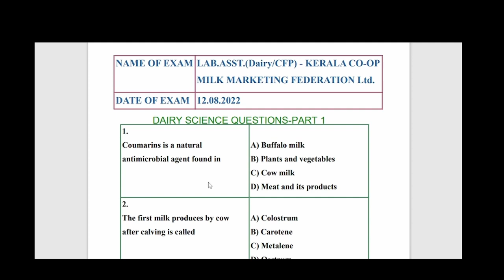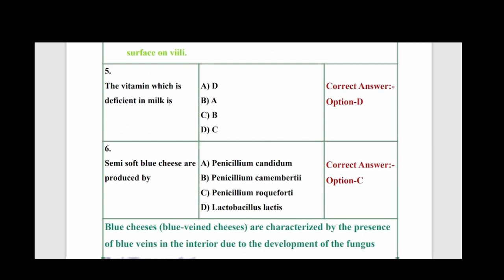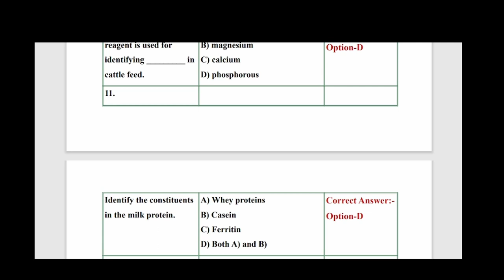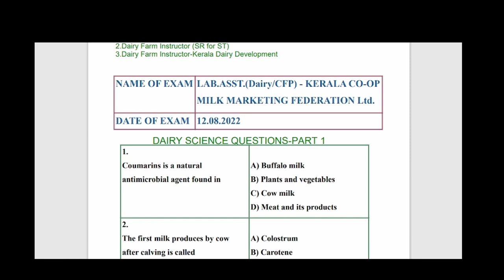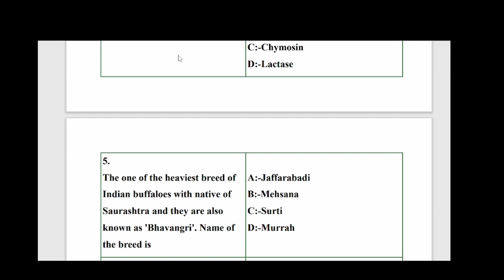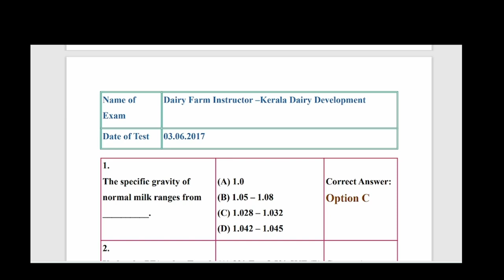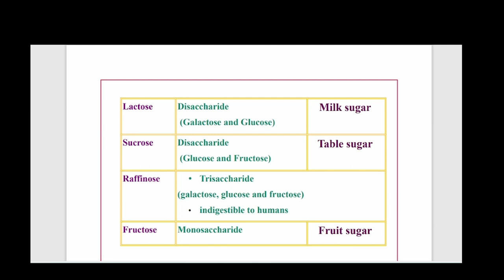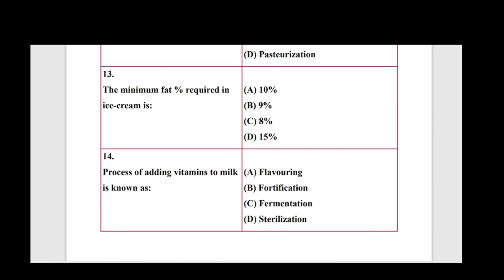DairyFarmInstructor | Previous Year Question Paper Discussion | Dairy Science Questions | Keralapsc